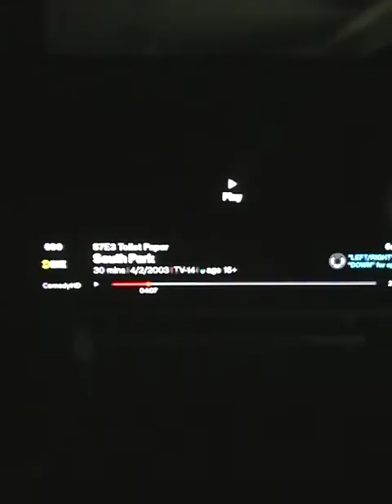South Park Season 7 Epoiside 3 Full Episode part 1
jholmesgamermaster7000